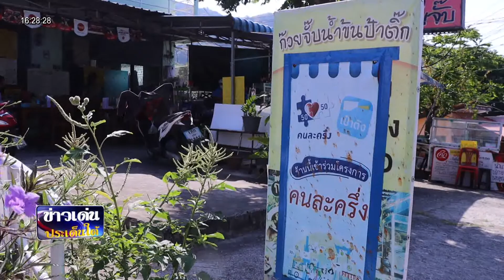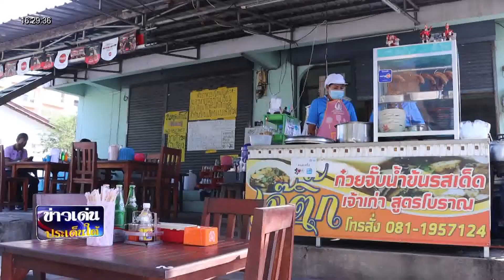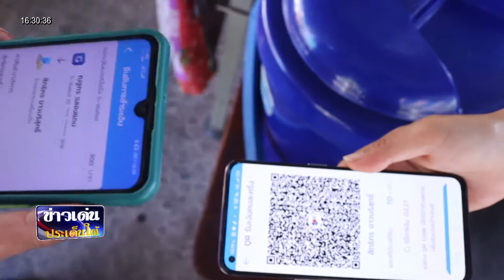ข่าวเด่นประเด็นใต้ 2ก.พ. 65 - ภูเก็ต-ตื่นตัวใช้สิทธิคนละครึ่งเฟส 4 วันแรก ปชช.เริ่มใช้สิทธิกันคึกคัก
ข่าวเด่นประเด็นใต้ 2 ก.พ. 65
ภูเก็ต-ตื่นตัวใช้สิทธิคนละครึ่งเฟส 4 วันแรก ปชช.เริ่มใช้สิทธิกันคึกคัก